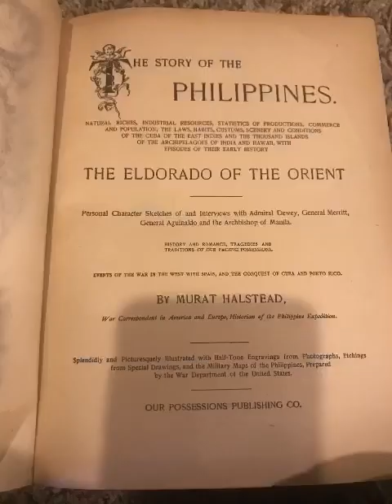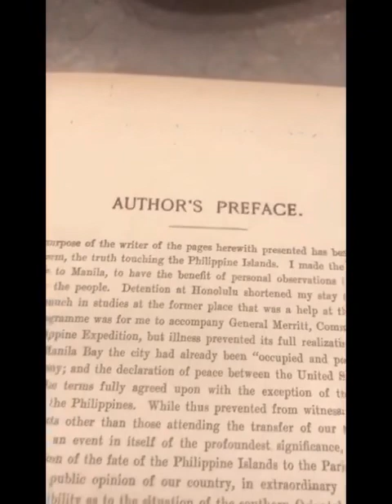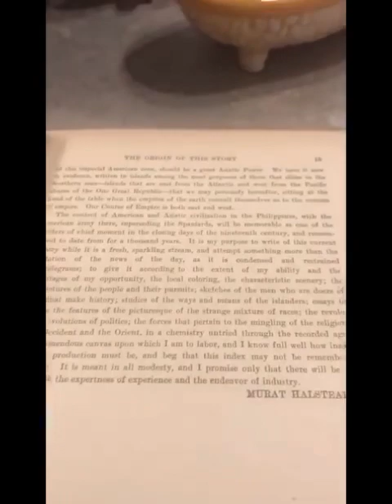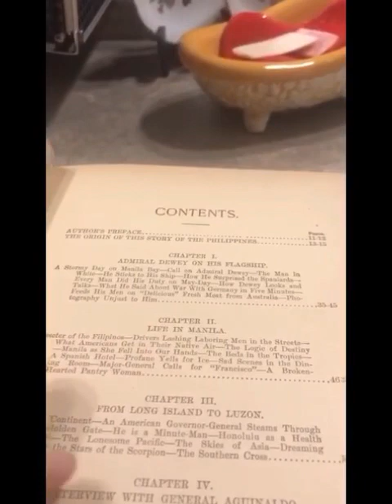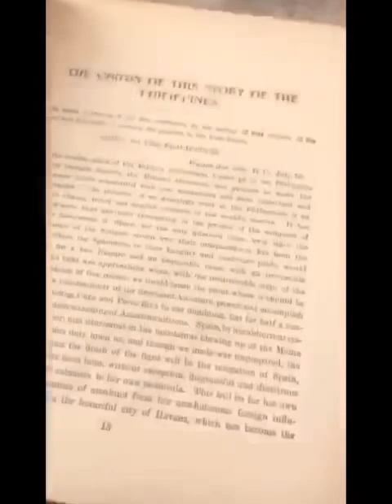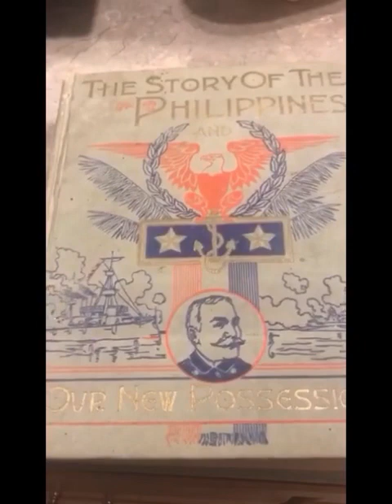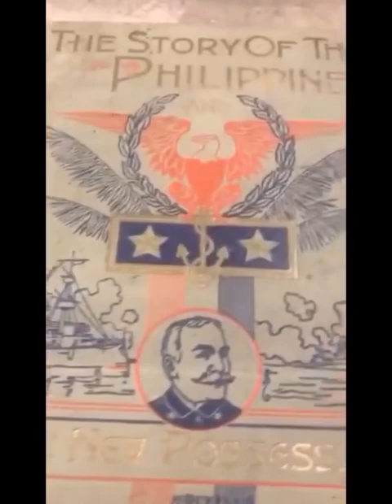The story of the Philippines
Napakaganda na Meron pala kaming old books ng Ating mahal na bayan Philippines, ba basahin ko ito at balang araw sasakyan hin ko sa inyo ang estorya sa loob ng akyat na’to.